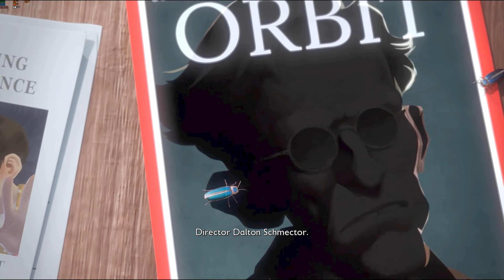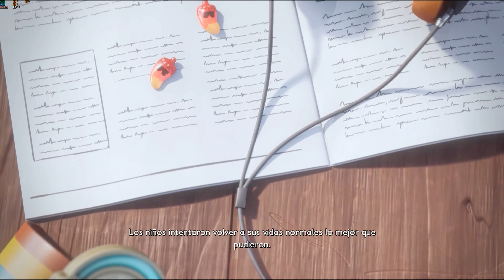#14. Grounded EL FINAL MALO 4K 60FPS Con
PC GAME
Procesador AMD Ryzen 5 5800X3D
Tarjeta Gráfica rtx 3070 MSI VENTUS X3 OC
Placa Base PRIME B550-PLUS
Fuente de alimentación NOX URANO VX BRONCE
Memoria Corsair Vengeance DDR4 32gb

PC STREAMING
AMD Ryzen 5 2500U 3,6 Ghz
Tarjeta grafica gtx 1050 TI 4 GB
Placa base asus X570
Memoria Ram  ddr4-2400 8GB